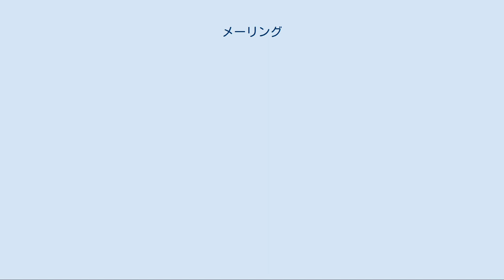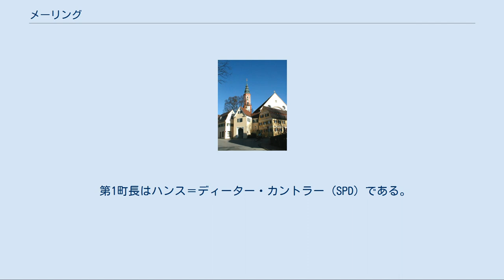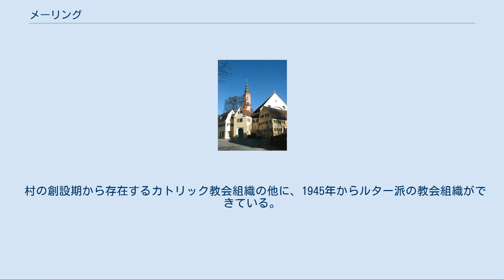メーリング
メーリング (Mering) はドイツ連邦共和国バイエルン州シュヴァーベン行政管区のアイヒャッハ＝フリートベルク郡に属す市場町で、メーリング行政共同体の本部所在地である。
アイヒャッハ、フリートベルクに次ぐ同郡第3の町であり、経済上は同郡南部の下級中心をなす。
 メーリングはアウクスブルク地方レヒフェルトの辺縁部に位置する。
町域はレヒラインに含まれる。
町内を流れる最も主要な川はパール川である。
レヒ川とその第23番堰が町のすぐ近くに位置している。
 北から時計回りに、キッシング、リート（以上2つはアイヒャッハ＝フリートベルク郡）、ミッテルシュテッテン、アルトヘクネンベルク（以上2つはフュルステンフェルトブルック郡）、メルヒング（アイヒャッハ＝フリートベルク郡）、ケーニヒスブルン（アウクスブルク郡）である。
 メーリングは1021年に初めて記録されている。
コンラーディン王が1268年に斬首された後、家領であったメーリングはバイエルン公領に併合された。
メーリングは1799年までに保護領となり、バイエルン選帝侯領のミュンヘン会計局に属した。
1838年にバイエルン王ルートヴィヒ1世からメーリングに紋章が与えられた。
この紋章はかつてのヴェルフェン家の城と955年のレヒフェルトの戦いを表したものである。
1911年11月18日、メーリングは都市機能を有する市場町に昇格した。
メーリングは歴史上はオーバーバイエルンに属すのだが、1944年に旧フリートベルク郡とともにシュヴァーベン行政管区に属すこととなった。
メーリングでは主にいわゆるレヒライナー方言が話されている。
 アウクスブルクやミュンヘンへの交通の便が良くなるにつれ、メーリングの人口は増加している。
 第1町長はハンス＝ディーター・カントラー (SPD) である。
 町議会は第1町長と24人の議員で構成される。
 アンベリュー＝アン＝ビュジェイ（フランス、アン県）1973年 道路交通[編集] この町はアウクスブルクから連邦道B2号線沿いに南東約15kmの位置にある。
西へ向かうとケーニヒスブルンで連邦道B17号線に接続する。
連邦アウトバーンA8号線のインターチェンジ76（オーデルツハウゼン・インターチェンジ）までは15kmの距離である。
 公共交通[編集] この町は鉄道アウクスブルク - ミュンヘン線およびアウクスブルク - ゲルテンドルフ線沿線にあたり、アウクスブルク交通連盟 (AVV) に加盟している。
2008年末にメーリングのザンクト・アフラ地区に新しい駅が開業した。
以下の近郊路線がメーリングと周辺地区を結んでいる。
 近郊交通の起点や乗換の中心となるのはメーリング駅で、2005年にバスステーションが駅に隣接して設けられた。
 航空[編集] 定期便が就航している最寄りの空港はミュンヘン国際空港で、自動車で約50分（約80km）の距離にある。
アウクスブルク空港（定期便はない）へは約30分である。
 保健衛生[編集] 2003年までメーリングには郡立病院があったのだが、保健衛生行政の合理化政策により廃止され、保健社会センターに改組された。
ここには以下の施設がある。
 町内には多くの一般医や専門医がおり、主要な医療分野ついての医療体制は整備されている。
アウクスブルクやミュンヘンに地理的に近いことは特殊な医師や施設が必要とされる際にも有利である。
 老人介護[編集] 町内には2つの老人ホームがある。
 州立実科学校は聖マルガリータ幼稚園およびキンダーハウス・メーリング（託児所）とともにメーリングの教育・スポーツセンターの一部となっている。
 村の創設期から存在するカトリック教会組織の他に、1945年からルター派の教会組織ができている。
これらの組織は大変に活発で、町の様々な文化行事に関わっている。
 この他の宗教組織としては新使徒派教会があり、独自の教会堂をも有している。
この組織は隣接するキッシングの信者も包含している。
 メーリングのスポーツ施設は充実している。
教育・スポーツセンターには以下の施設がある。
 この他に以下の施設が町内にある。
 聖ミヒャエル教会